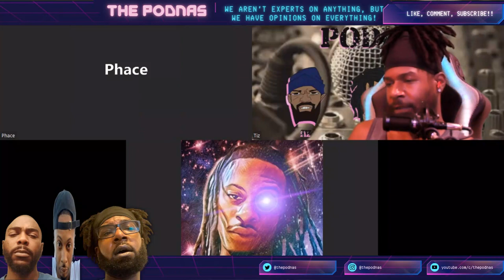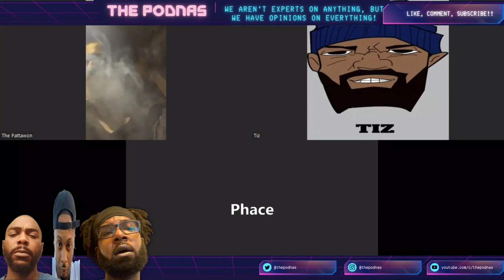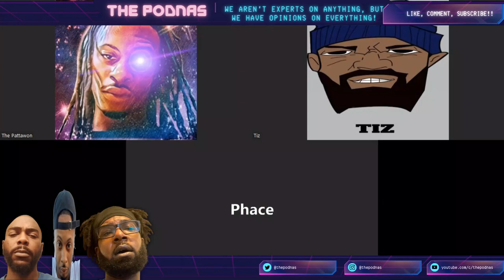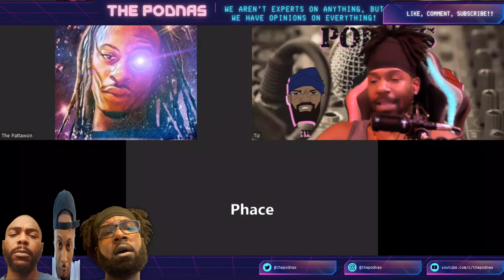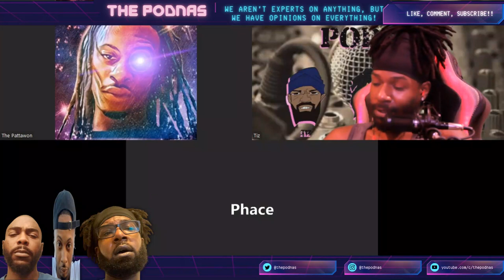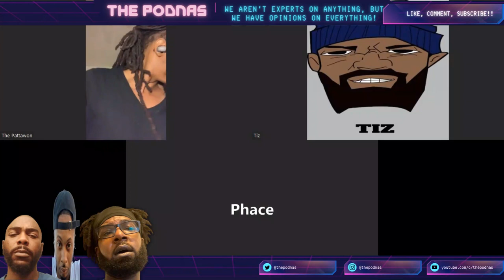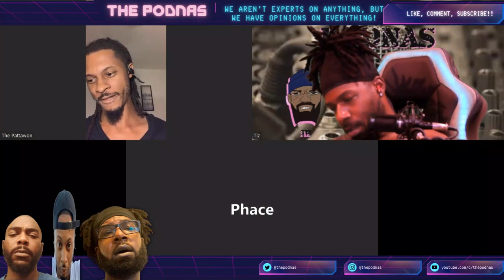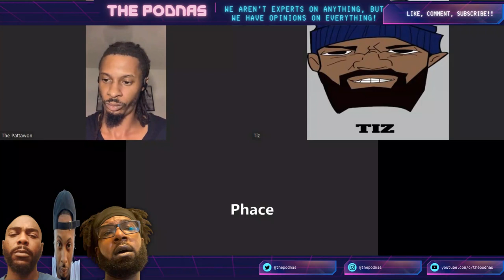094- "A Very Special Episode..." | The Podnas Podcast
This week Tiz and Phace get vulnerable about some of their recent struggles, Patt hits us with the wildest current event news, and much much more!!!
You don't wanna miss this one!!